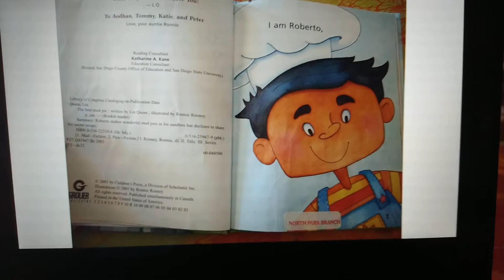The Best Mud Pie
Roberto Makes Mud Pie!